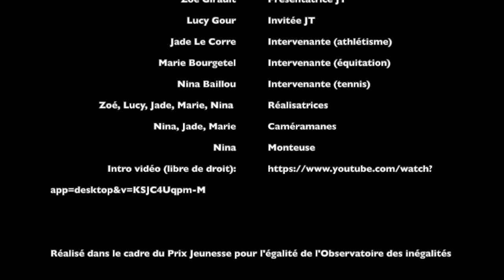Édition spéciale inégalités des femmes dans le monde du sport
Cette vidéo a été réalisée par Nina BAILLOU, Lucy GOUR, Jade LE CORRE, Marie BOURGETEL et Zoé GIRAULT (IUT de Velizy-Rambouillet, Rambouillet) dans le cadre du Prix "Jeunesse pour l'égalité" 2024, sur le thème "3,2,1...égalité !" organisé par l'Observatoire des inégalités. Elle a été lauréate dans la catégorie "Vidéos" des 16-25 ans.
Ce Prix est un concours de créations visuelles (vidéos et affiches) organisé chaque année par l'Observatoire des inégalités. Pour participer, il faut être par équipe de deux minimum et avoir entre 11 et 25 ans.
Découvrez toutes les informations sur ce concours sur notre site internet